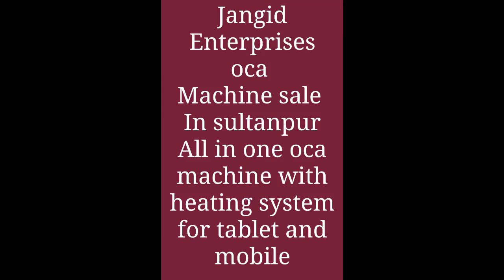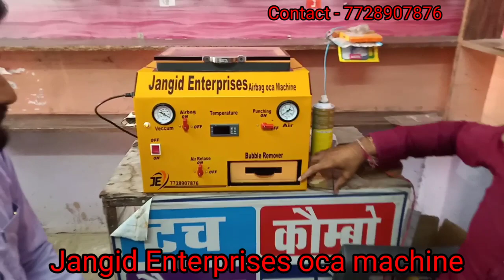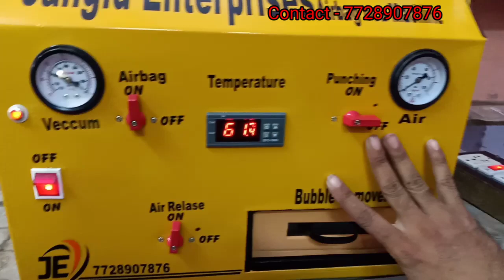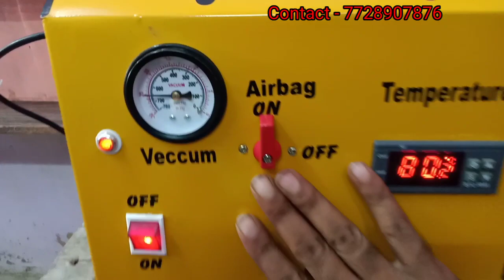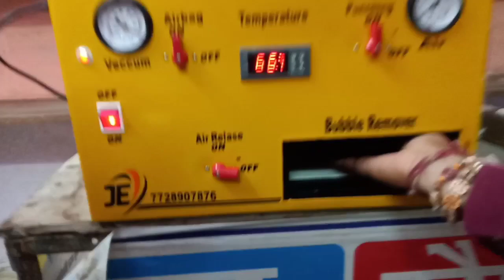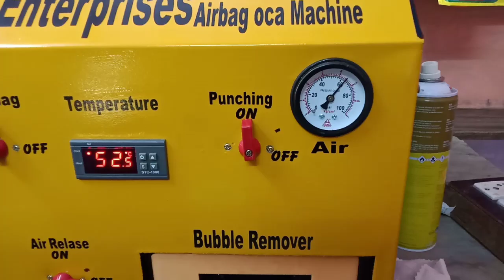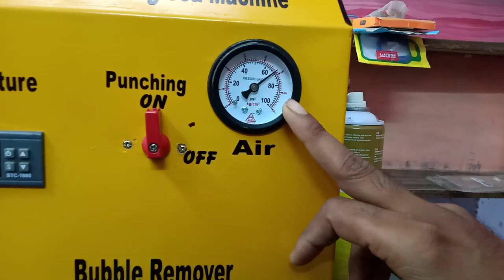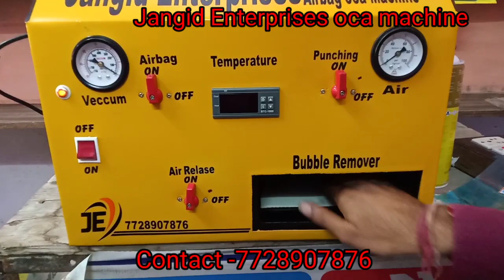all in one oca machine punching with bubble Remover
all in one oca machine with heating system for tablet and mobile